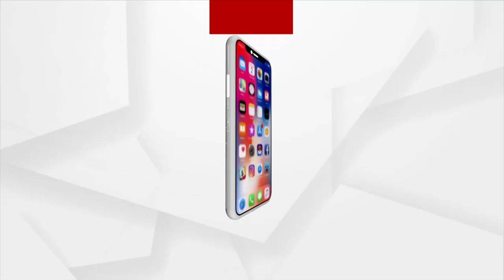BJP's Prithviraj Harichandan On Possibility Of Early Election